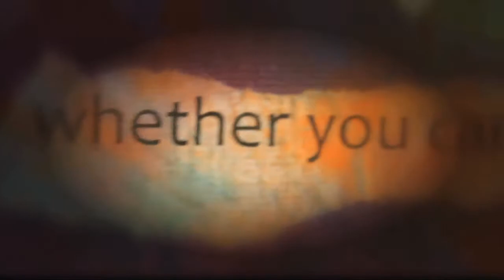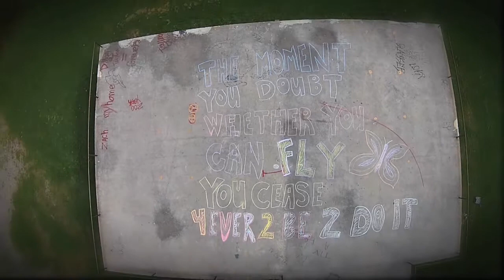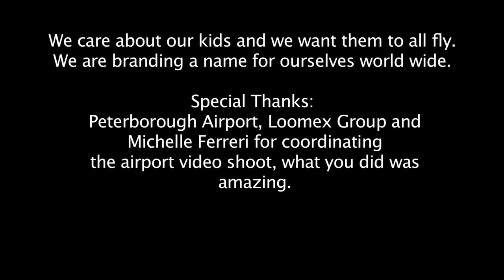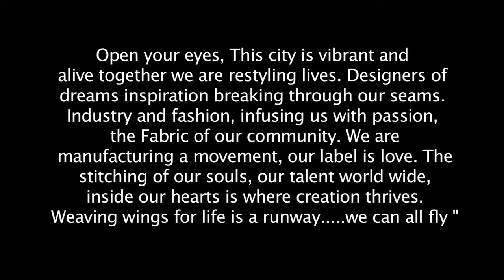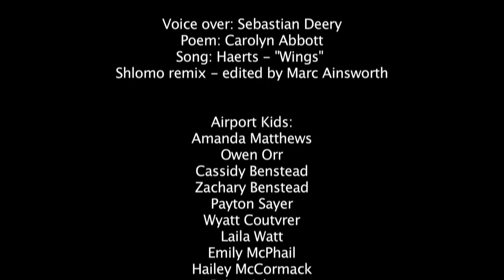The Fabric of our Community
The moment you doubt whether you can fly, you cease forever to be able to do it." We moved airplanes for this shoot and made children fly. This video is an abstract representation of our creative and amazing community we live in and what we are creating. The video came together by a multitude of creative people collaborating and coming together. It is promoting all the things we have in Peterborough that we should be proud of including our lakes and beautiful area, music, talent, culture, art, athletes, models, dancers, actors and fashion arts. We are metamorphosing into a community that cares about each other and thrives on our successes, that comes together as a whole to celebrate each other. We care about our kids and we want them to all fly. We are branding a name for ourselves world wide. Special thank to the Peterborough Airport, Loomex Group and Michelle Ferreri for coordinating the airport video shoot, what you did was amazing. Open your eyes, This city is vibrant and alive together we are restyling lives. Designers of dreams inspiration breaking through our seams. Industry and fashion, infusing us with passion, the Fabric of our community. We are manufacturing a movement, our label is love. The stitching of our souls, our talent world wide, inside our hearts is where creation thrives. Weaving wings for life is a runway. we can all fly "

Editing: Adriano Ferreri of Ferreri Films
Vision and Direction: Christina Abbott STRUTT Central
Butterfly Painting: Silvia Ferreri

Videography
Adriano Ferreri - Ferreri Films
Bradley Stephen - Drone for Hire
Christina Abbott - Strutt Central
Daniel Frasier - 3d Art Fx
Peter Nguyen - PN imaging
Paul Taylor

Supplied Clips

Ray Hendersons Camelot
Rogers Television Spot Dream Fullfilment
Bill Kimball Public Energy Dance clips
Petes Promo Video
Missy Knott - Singing Wild Rice
Powerhouse HD -  Bannermans fashion show
PyroFlys Promo video
Ray Hendersons OZ

Featuring
Missy Knott - Musician
Peter Nguyen - Photographer
Petes Hockey Team
Nathan Jackson - Musician
Corey Vitarelli  - Lacrosse Player
Scott Self - Lacrosse Player
Keith Calderwood - Police
Brandy Aston - Makeup Artist
Bassam Al-Sarraj - Pilot
Aaron Graswell - Fire fighter
Olivia Portt - Model
Anastasia Shiamptanis - Model
Charles Cowie - Hockey Player
Julia Campbell -  Horse back rider
Moove and Groove Dancers
Cathy Ogrodnik - Canada Post
Deejay Dassylva - Pyroflys
Victoria Wood  - Pyroflys
Brianna Wood - Runway Model
Sarah Lahaie - Runway Model
Michelle Ferreri - Getting hair done
Camellia Shaw - Eye model
Moove and groove dancers - Emily Verduyn, Nicole lee, Alyssa hicks, Julia mandeljc, Mattie Driscoll, Jess Fitzmouris

Oliver Matthews
Amanda Matthews
Owen Orr
Cassidy Benstead
Zachary Benstead
Payton Sayer
Wyatt Coutvrer
Laila Watt
Emily McPhail
Hailey McCormack
Paige Adams
Mason McColl
Owen Mcbride
Jack Deremo
Amy Deremo
Lily Deremo
Oliver Coultice
Ayda Coultice
Hudson Wells
Quinn Kimmet
Riker Kimmet
Kedron Kimmet

Voice over: Sebastian Deery
Poem: Carolyn Abbott
Song: Haerts - "Wings" Shlomo remix - edited by Marc Ainsworth